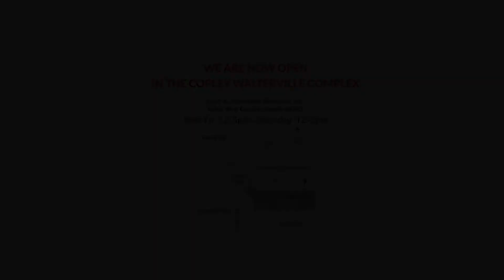Large Custom Home Aquarium